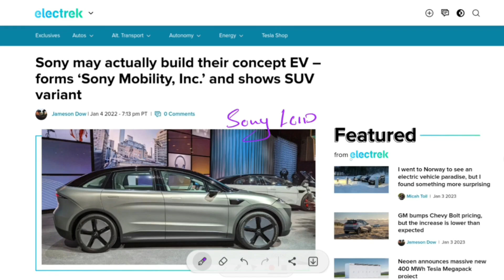LCID Huge development | Growth coming in Q4